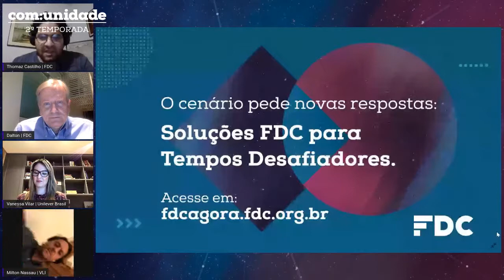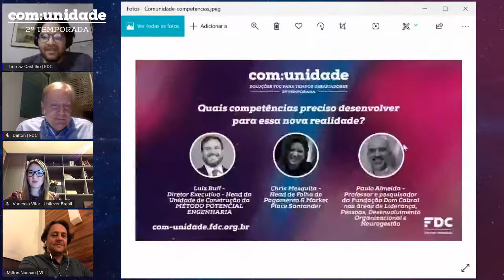Como cuidar da Governança em um novo contexto?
A Fundação Dom Cabral recebe profissionais para falar sobre desafios e experiências de empresas familiares. Veja também como a FDC articulou sua experiência com mais de 600 famílias brasileiras, as tendências e os dilemas para promover condições de transformação das famílias para a perpetuidade por meio das gerações.

Dalton Sardenberg é professor de Governança Corporativa da FDC e recebe a General Counsel da Unilever Brasil, Vanessa Vilar, e o Consultor Geral e Diretor de Integridade da VLI S.A., Milton Nassau.

Neste vídeo, Dalton questiona os convidados sobre a principal preocupação dos acionistas das corporações que eles representam neste momento.

Vanessa e Milton também compartilham as ações de responsabilidade social nesse período de crise e a importância de praticar a transparência e de ter um discurso verdadeiro e coerente.

As relações das organizações com o Governo Federal, com as legislações e com as regulamentações também foram discutidas no vídeo.

Assista ao bate-papo completo.
Thomaz Castilho é Curador de Conteúdo na Fundação Dom Cabral e está contribuindo para o desenvolvimento do projeto “COM:unidade - Iniciativas FDC para tempos desafiadores”, uma série de webinars com nossos professores, especialistas e convidados sobre temas atuais e relevantes para a sociedade.

Diante dessa crise global, a FDC criou diversas soluções educacionais, para empresas e indivíduos, focadas nestes novos tempos desafiadores.